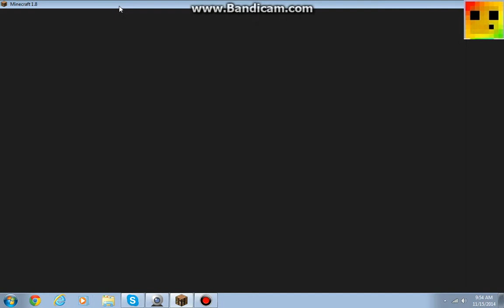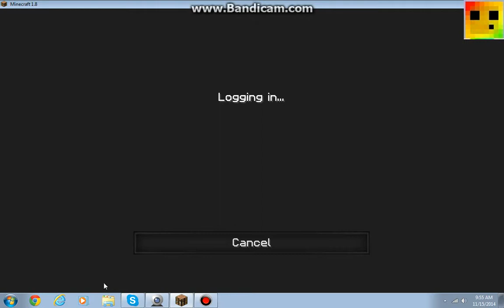LLlLLLLL AAAAAA GGGGG factions episode 1 on gotpvp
IP:
Play.Gotpvp.com